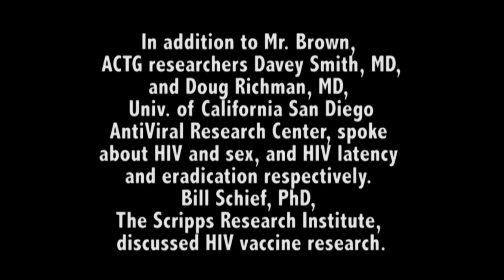HIV Cure Research: Latency and Eradication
Doug Richman, MD, from the AIDS Clinical Trials Group Network's Univ. of California San Diego Antiviral Research Center site, speaks about HIV cure research, specifically HIV latency and eradication.